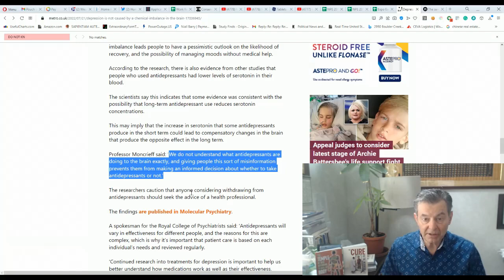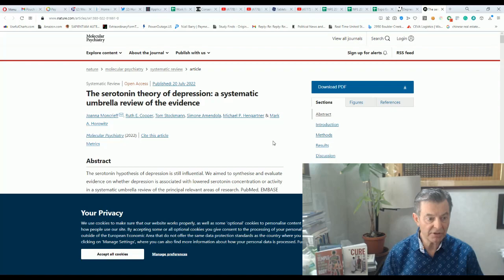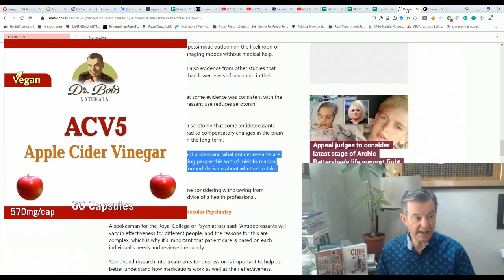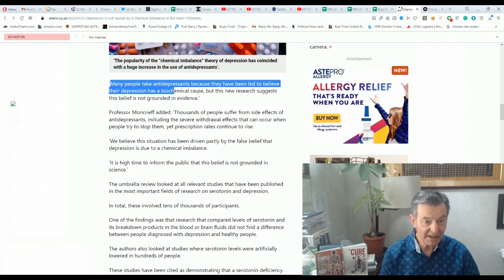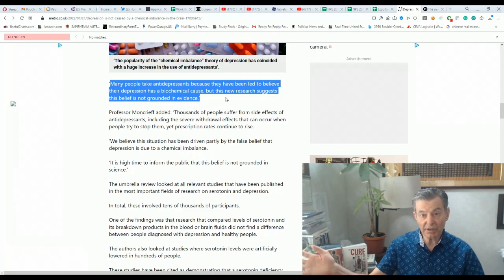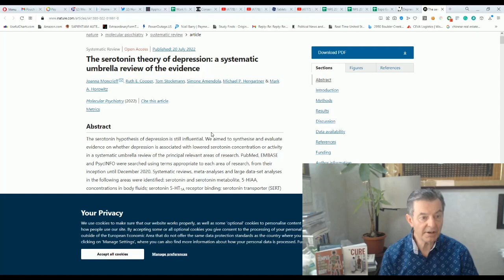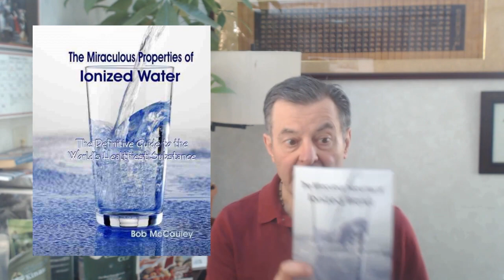The Serotonin Theory of Depression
AUDIOBOOKS

Cure In The Mirror - Nature's Protocol For Surviving Cancer:

Facebook.com/watershedwellnesscenter
Dr. Bob's Twitter - @bobmccauley51